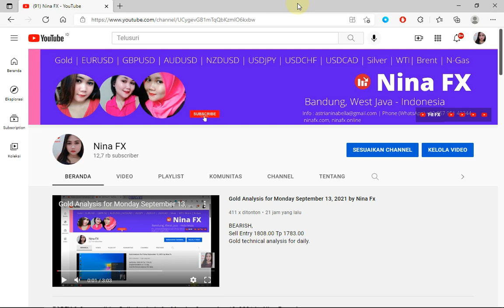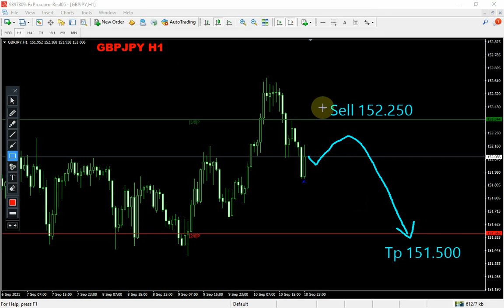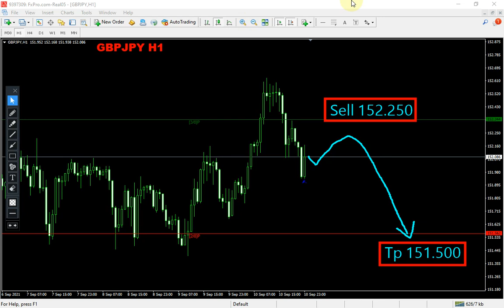GBPJPY Analysis for Monday September 13, 2021 by Nina Fx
Sell on Tokyo seasin,